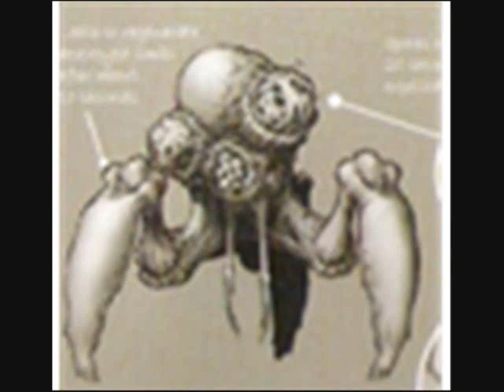Forgotten Material of the Halo Series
These are the vehicles, Weapons and Alien Races that were excluded from the Halo series due to various reasons. Many of which are talked about in the bonus disk(s) that come with the special and or legendary editions of Halo 2 & 3. The following is a complete list of the material that was excluded from the Halo series:                      Aardvark
AirCare Ambulance
Alien Trooper
Arctic Beast
Blind Wolf
Body Bags
Chelsea Trauma Center
Cougar
Covenant Air Artillery
Covenant Murals
Covenant Ship (Level)
David
Dialogue Placeholders
Doberman Gator
Doozy
Drinol
Early Halo 2 Script
 F99 Wombat
Falcon (Fighter)
Flood Juggernaut
Forerunner Fauna and Flora
Forerunner Tank (Level)
Fox Cannon
Gorgon (Vehicle)
Grackle
Gravity Rifle
Gravity Wrench
Guardian Forest (Level)
Halo DS
Hummer
Huragok
Jaggmaw Sawtail
Keelbug
Kestrel
MM179 Projectile
Machete
 M cont.Monitor's Garland
Pre Xbox Halo
Psion (Class)
Rhino (Aircraft)
Rogue (Class)
Runner-class Transport
Sentients
Shielded Flood Carriers
SolCore
Special Purpose Sniper
Stalker (Species)
Strike Fighter
Thorn Beast
UNSC Shield Ship